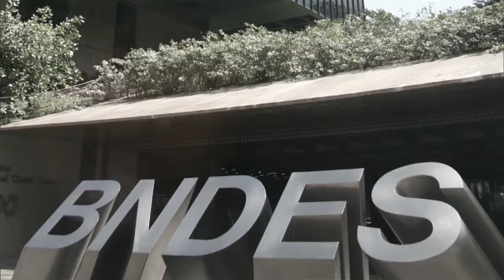BNDES oferece medidas para interessados em refinanciar dívidas e empréstimos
NBR NOTÍCIAS - 02.02.16: Para aqueles empresários que têm interesse em realizar empréstimos ou refinanciar dívidas, o Banco Nacional do Desenvolvimento Econômico Social irá disponibilizar mais recursos e facilidades. As ações do BNDES foram anunciadas pelo governo federal na semana passada, com objetivo de incentivar o crédito no país. Medidas trazem o barateamento de juros e ampliação do prazo de pagamento de empréstimos tomados nas linhas de crédito do banco.